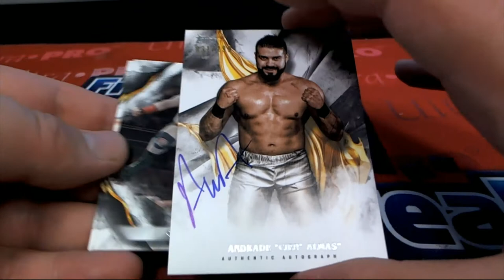2019 Topps WWE Undisputed Wrestling ID 19UNDISPUTED120 FOR AARON W